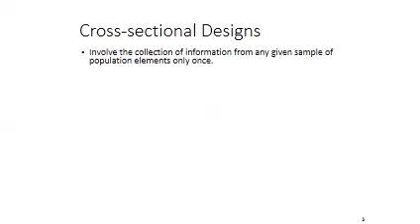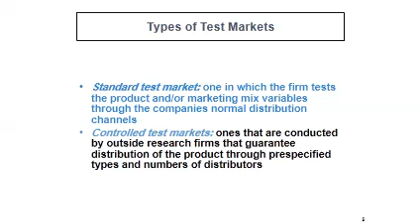الفرقة الرابعة شعبة ادارة لغة المحاضرة الثاثة اونلاين مادة/ بحوث التسويق د/ سامح مطر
مجموعة أ،ب،ج بتاريخ 2020/11/17م